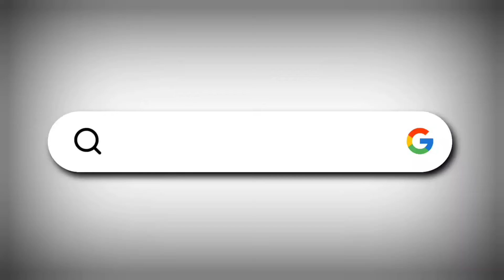INDI : ಮೂರು ಸಲ ಶಾಸಕರಾಗಿ ಏನು ಅಭಿವೃದ್ಧಿ ಮಾಡಲಿಲ್ಲ ಬೇರೆ ಬೇರೆ ಪಕ್ಷದಲ್ಲಿ ತಿರುಗುತ್ತಾರ : Y V PATIL | ITN